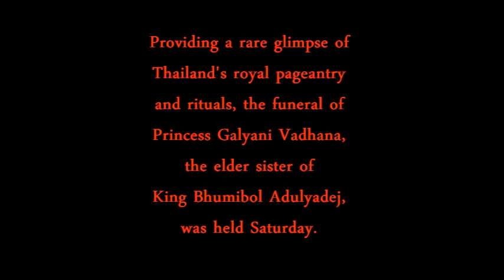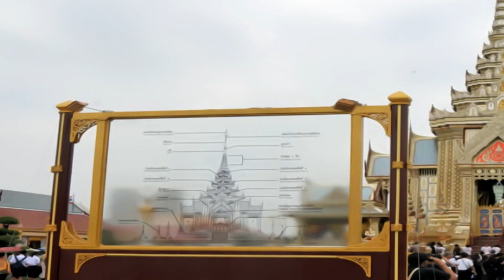THAILAND: The Funeral of Princess Galyani Vadhana: The People Say Goodbye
by EMIL WEST:
Bangkok - Providing a rare glimpse of Thailand's royal pageantry and rituals, the funeral of Princess Galyani Vadhana, the elder sister of King Bhumibol Adulyadej, was held Saturday. The ceremony took place at Sanam Luang, or Royal grounds, where Thai kings and royal family members have been cremated for the past two centuries.
The princess' remains were taken there on an ornate palanquin carried by 60 soldiers from the Dusit Maha Prasart Throne Hall at the Grand Palace, where she had been lying in state for 11 months.
King Bhumibol and his wife, Queen Sirikit, presided over the chanting of Buddhist prayers and a "symbolic lighting" of the cremation fire Saturday evening.
The actual cremation was held after 10 p.m. (1500 GMT), after more than 3,000 invited guests had a chance to pay their respects to the princess by placing sandalwood flowers on her bier.
The ceremony was observed by tens of thousands on Thais, many of whom came from the provinces to witness the cremation of the much beloved princess, well-known for her charity works.
"We are here because we love the princess and the king," said Lek Paekhajae, 65, a farmer from Nakorn Sawan, 210 kilometres north of Bangkok. Lek and his wife arrived at Sanam Luang on Friday morning to make sure they had a frontline view of the processions. The public will not be allowed into the cremation area.
Galyani died on January 2 of abdominal cancer, aged 84. The government declared three days of official mourning from Friday to Sunday. For royalty, it is a tradition to wait a year for an auspicious date to hold the funeral.
Although the funeral's highlight was the cremation, other events such as the gathering of the bones and ashes, will continue until Wednesday.
The funeral provides a show of pageantry, Brahmin and Buddhist ritual and Thai artistry not witnessed since the ceremonies after the death of the king's princess mother Srinagarinda in 1996.
The funeral platform, built to resemble the mythical Mount Meru, the Hindu heaven, took 200 artists more than seven months to construct, and cost about 375 million baht (11 million dollars).
Galyani was allowed seven tiers of white umbrellas over her funeral bier, the highest royal honour permitted.
Galyani's funeral had its own distinctive flavour. From late evening Saturday until the early hours of Sunday, five of Thailand's symphony orchestras were to be playing classical music at the funeral.
The princess, besides heading 63 charities, was a patron of classical music in Thailand. She is also remembered as one of Thailand's leading promoters of French-language studies.
The ceremonies officially began Friday evening when the king and and his wife visited the Dusit Maha Prasart Throne Hall to perform Buddhist merit-making rites.
Galyani was the elder sister of two Thai kings - Ananda Mahidol and Bhumibol Adulyadej. Bhumibol has been the monarch since 1946, following the death of Ananda. The world's longest reigning monarch, Bhumibol turns 81 on December 5.
"We love her because she did a lot for the common people and also because she helped to raise her brother, the king," said Tipyatabienkarn Laiad, 75, a former pharmacy professor at Mahidol University.
Born in London, Galyani spent much of her childhood and teenage years in Switzerland, where she and her brothers grew up before returning to Thailand to take up royal duties.